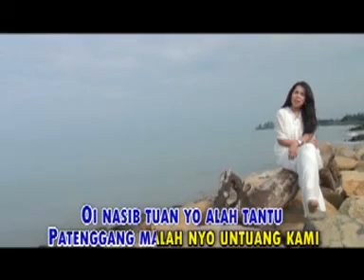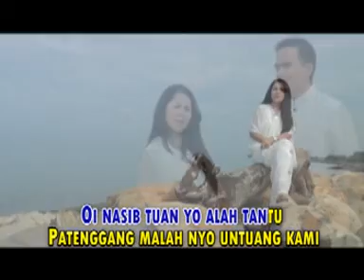Arok jalan sairiang Alkawi & Leni Dendang Minang